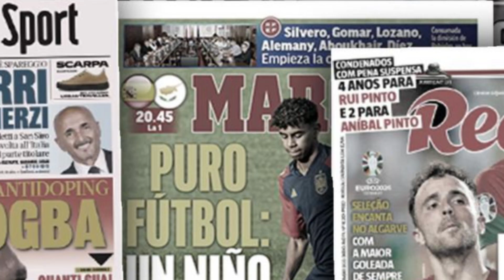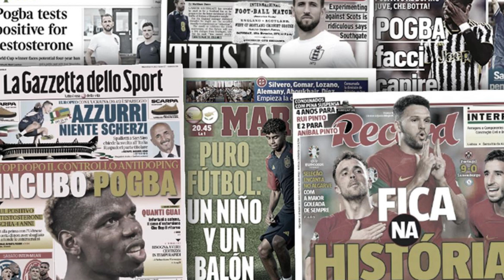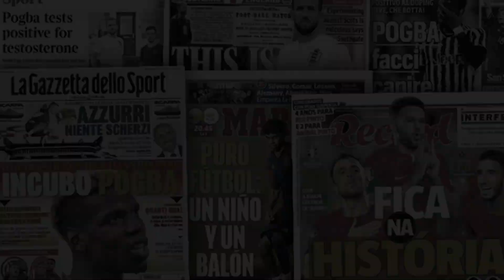Mercato psg Marco Verratti arrive à Doha ! Goncalos Ramos en feu !